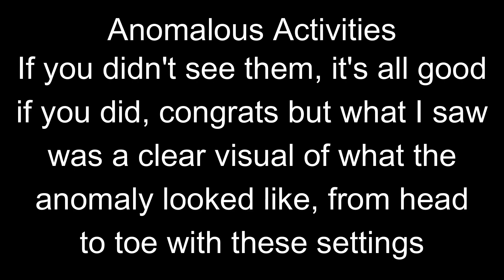AA Gamma Settings - Anomalous Activities: First Contact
Don't ask about the song :eyes: